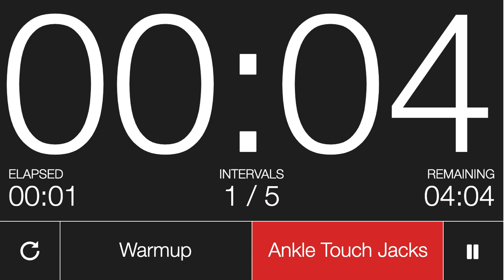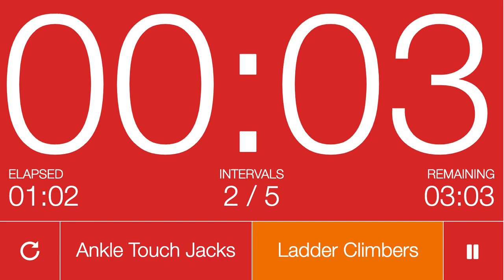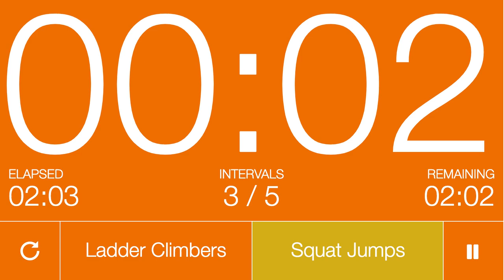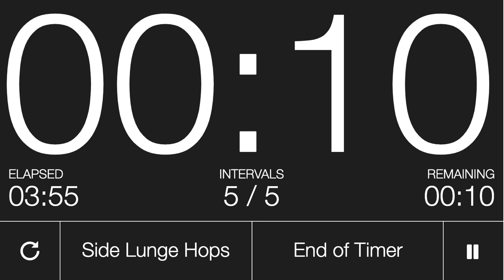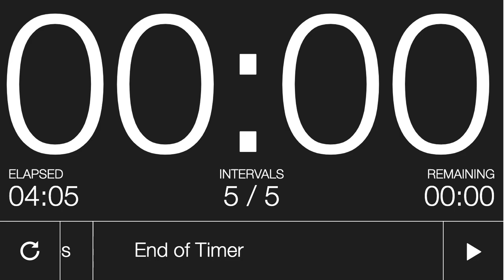4 Minute Timer